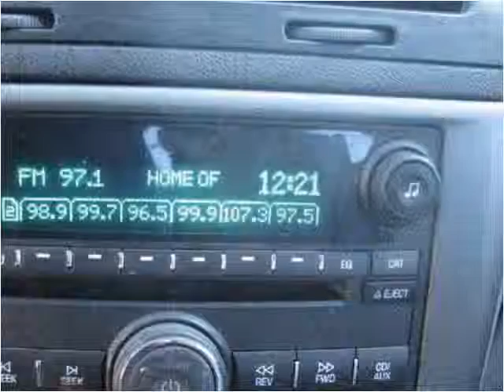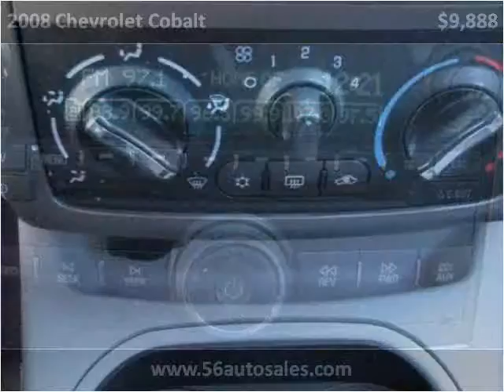2008 Chevrolet Cobalt Used Cars Columbus OH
This 2008 Chevrolet Cobalt is available from 56 Auto Sales.